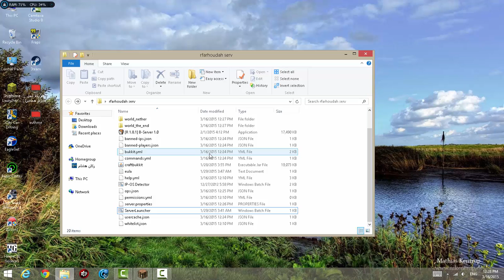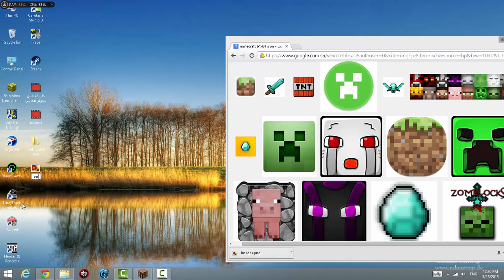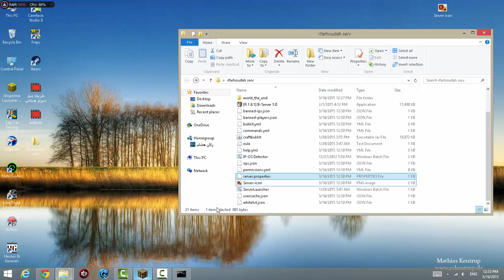طريقة تغيير صورة سيرفر هماشي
png 64+64

Server-icon